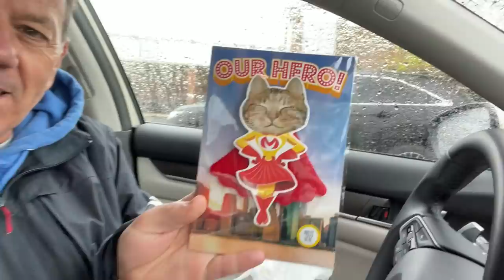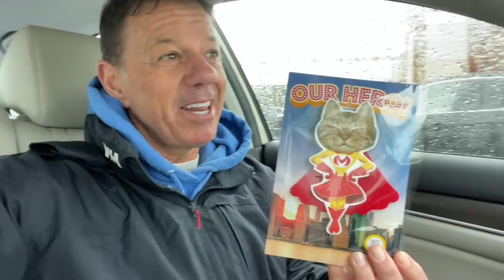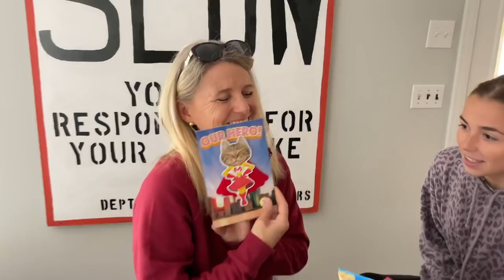HUSBAND AND KIDS SURPRISE MOM FOR MOTHER'S DAY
After losing power for Mother’s Day, Mike takes Jill on a concert adventure to Orlando, FL! Join Our FAMMELLY Adventure!